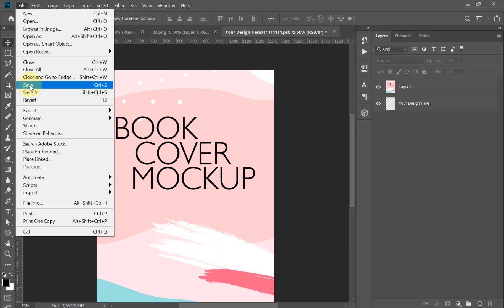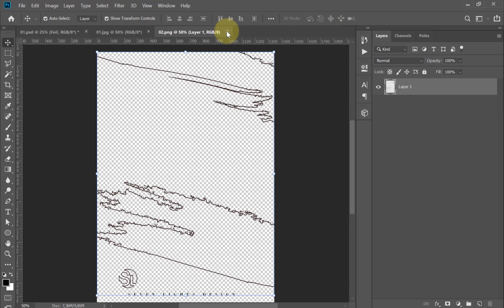Book Cover Mockup (How to Use)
Book Cover Mockup Set

Features

- 6 psd files
- Resolution – 4000×3000 px
- Replacing designs via Smart Objects
- Changeable background or color
- Background included: wood, marble, concrete
- Gold and silver foil effect
- All fully layered, you have access to shadows, reflections etc. and you can simply customize
- Cover design not included